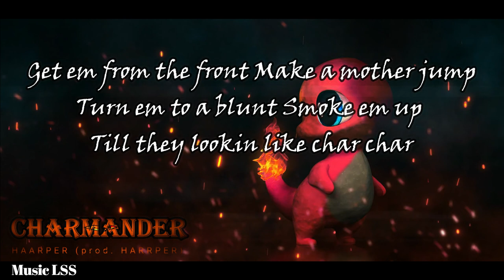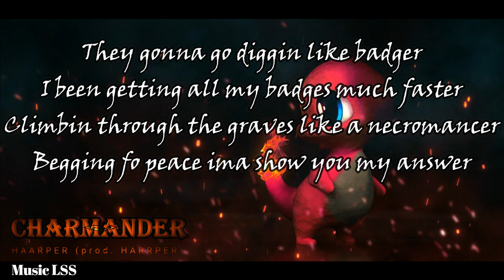CHARMANDER - HAARPER [Prod. HAARPER] (Lyrics)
Lyrics:
You ain’t make it to the end zone
You ain’t even close to my pace to my tempo
Kill em all with the kendo

Nothing ain’t free
If you wanna be me
You gon have to come see
watch closely
But Im no demo

Panama shift when I
make the gear switch
Mindin my biz
No we type shit
No Nintendo but they know I’m a star
Tint on 5, roll it down
And get scarred

Color my life
Paint yo own perspective
Attempt to decipher the hectic
You won’t last a day, I’m next up
Meet my army, Hector
Got the beam It’s vectored
I don’t need a set up

No bitch in thy blood
We ain’t worried bout shit
Double blade tummy tucked through ya muddy outfit
Ain’t smokin no mary but I’m bringing Mariana
Welcome to my world
To the trench you a goner

Run up in the cut with an uppercut
You are juh a mutt
Ain’t no jugging when my Jagan up
Char char
Get em from the front
Make a mother jump
Turn em to a blunt
Smoke em up
Till they lookin like char char

You can run, you can flee
Cause I know that one day
You will finally see
You can hide away from the tv screen
Got the the time tickin till I make the napalm sing

1 hollow tip, 2 hollow tip
3 and more put it up in the clip
Follow it with all the hits
Collagen gonna call it quits
They gonna go diggin like badger
I been getting all my badges much faster
Climbin through the graves like a necromancer
Begging fo peace ima show you my answer

The life you lead will lead to sea
The tide will seek and eat the weak
Beat them down with the baseball bat